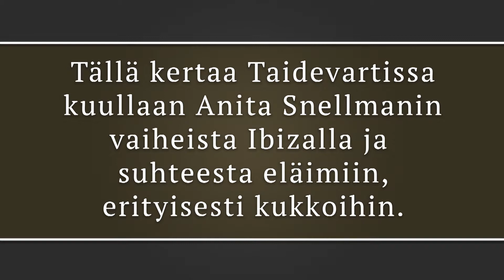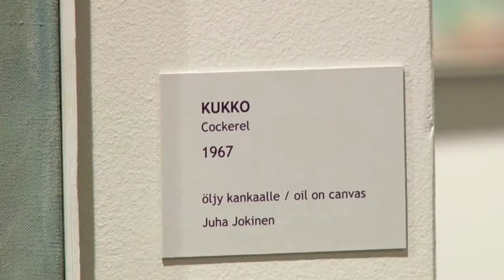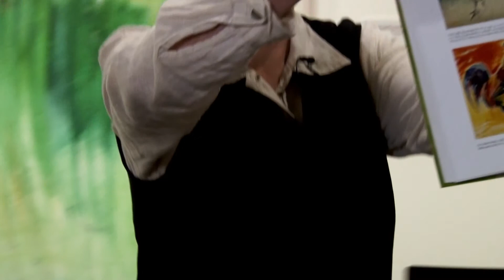Taidevartti: Anita Snellman - Kukko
Tällä kertaa Taidevartissa kuullaan taiteilija Anita Snellmanin vaiheista Ibizalla ja suhteesta eläimiin, erityisesti kukkoihin. Teos "Kukko" syntyi vuonna 1967 öljyllä kankaalle.